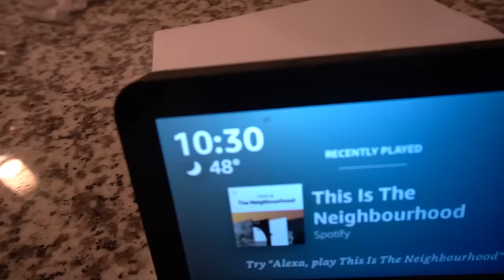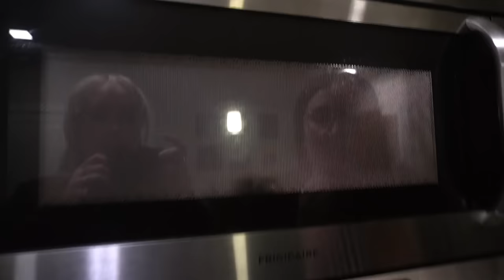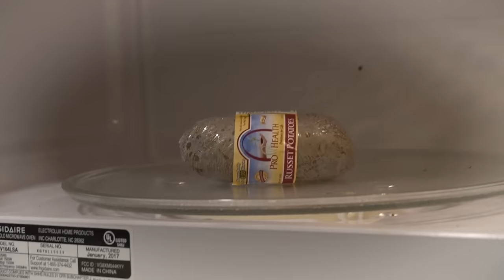Cooking a Medieval Times Meal (feat. my best friend) - Chaotic Kitchen: Episode 2 | Brittany Broski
PLEASE WELCOME TO THE STAGE: MY BEST FRIEND TAYLOR! for any Medieval Times Dinner & Tournament stans...this is for you, baby

I ALSO NOW HAVE LIMITED EDITION MERCH THAT WILL ONLY BE AVAILABLE FOR ANOTHER WEEK OR SO!! GO GRAB IT NOW IF U WANT TO AT BROSKI.CO !

& as always, thank u to my hot sexy big brained editor @lastmanstanley